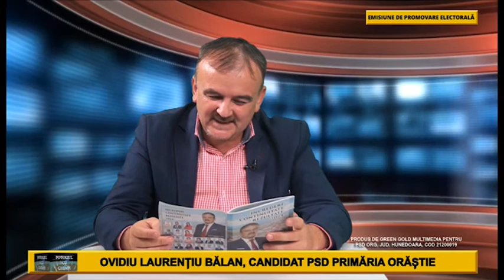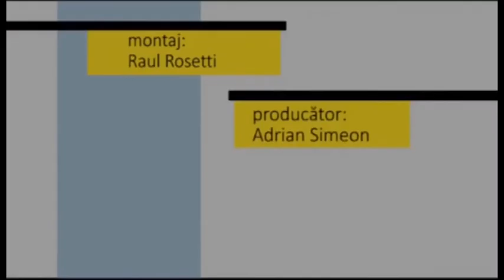Fotoliul cu ghimpi Ovidiu Laurentiu Balan ELECTORALA